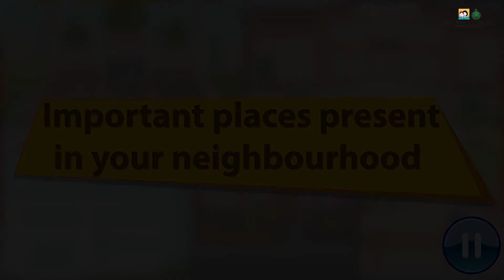Living Together I Grade 1 Unit 4 Lesson 1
 Recognize that many families living in a locality make a neighborhood
 Describe neighborhood in terms of people, mosque, shop, street and park